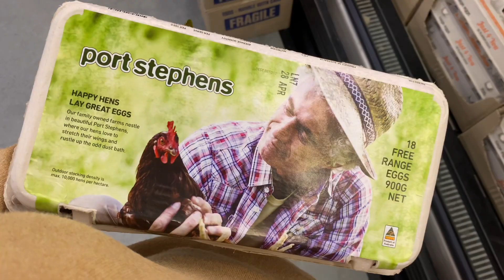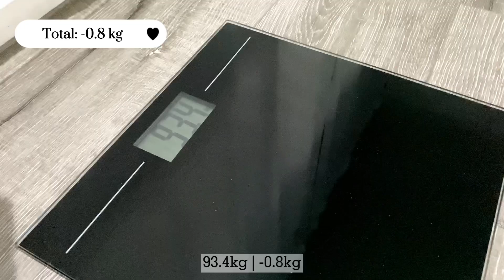I tried the egg diet for 3 days | Lose 10kgs in 10 days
I tried the popular 900 calorie egg diet for 3 days. I don’t think it’s possible to “lose 10kgs in 10 days” with this diet and it’s pretty hard eating the same 3 foods for 10 days. As a “bigger” girl I thought I would actually lose a lot more weight on this calorie restricted diet but I guess not… I’m still super happy with the results because I feel and look a lot less bloated. BUT I probably won’t do this diet again… I won't be eating eggs for a while after this! 😂